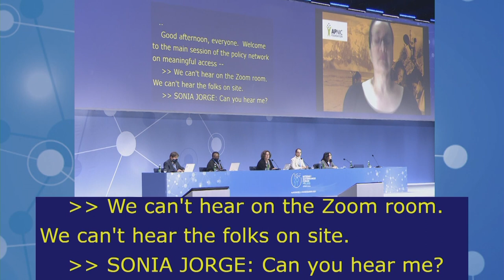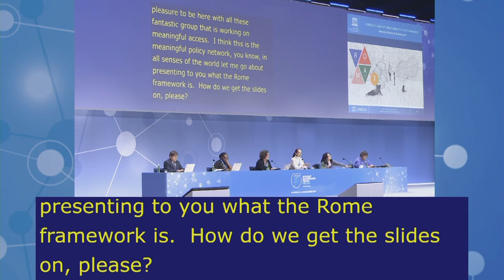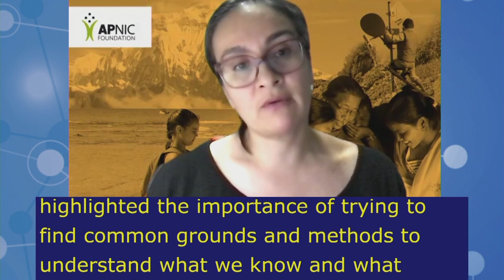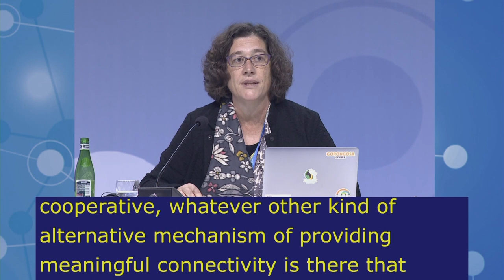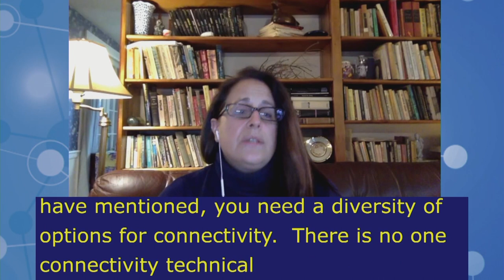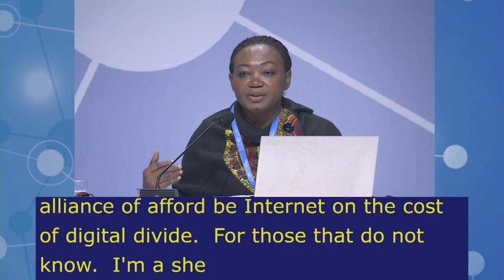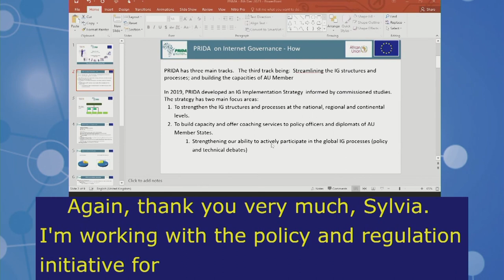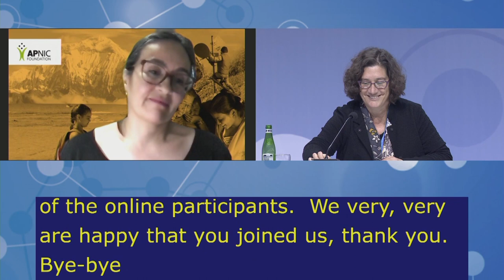IGF2021 – Day 2 - Plenary – MS: POLICY NETWORK ON MEANINGFUL ACCESS - Arabic